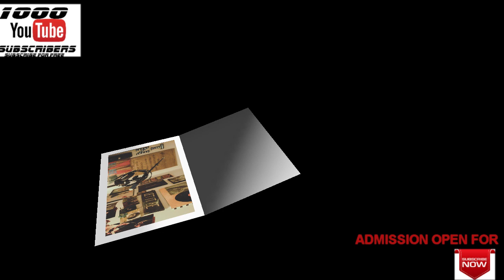0005 Congo Cover by Kevin ,Luddi Hai Jamalo,COKE STUDIO 11 EP-8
Congo Cover by  Kevin , Interactive Corp.films of Luddi Hai Jamalo, Ali Sethi & Humaira Arshad, Coke Studio Season 11, Episode 8

een getting a lot of requests to cover a Hindi song, so here it is guys.

Song – Luddi Hai Jamalo
Singer – Ali Sethi & Humaira Arshad
Lyrics – Khawaja Pervaiz
Backing Vocalist – Shahab Hussain, Wajiha Naqvi & Mehr Qadir

Note 1: There's a oppurtunity for you folks to earn some money ( just follow the link and host people into your home):

Note 2 :  ARE YOU IN CHANDIGARH ???, BOOK YOUR STAY AT MY PLACE IN THE MOST CENTRALLY LOCATED AND POSH LOCALITY I.E SECTOR18.

My Playlists info:

1)INTERACTIVE SCHOOL OF MUSIC-CONGO

2)AMARDEEP SEKHON VIDEO ON CHANDIGARH

3)INTERACTIVE SCHOOL OF MUSIC - TABLA

4)UNBOXING AND REVIEWS